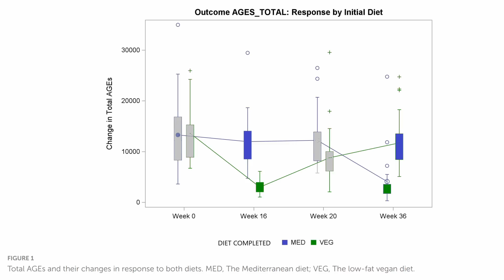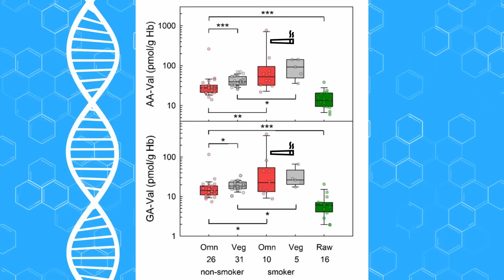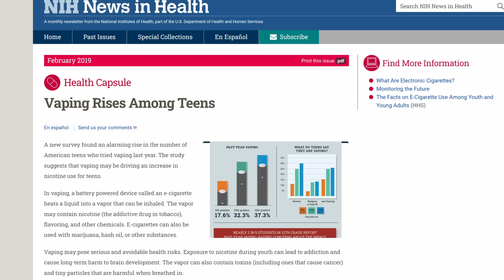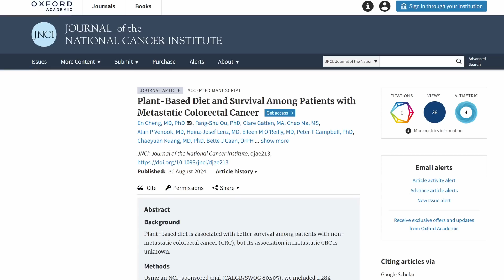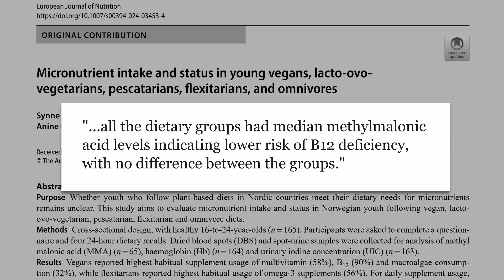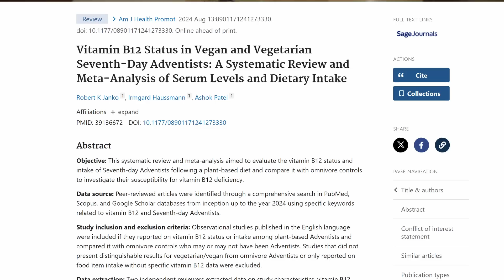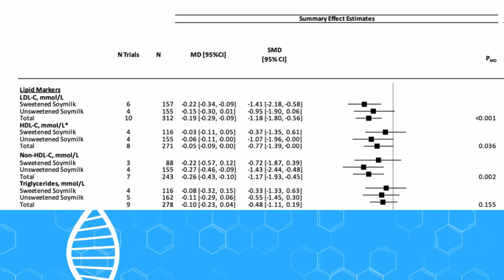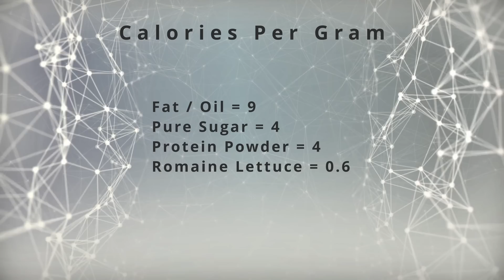New Vegan Studies: Cancer Survival, Fat Loss Trial, Toxin Intake, and More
This video covers a ton of the freshest vegan research out there.